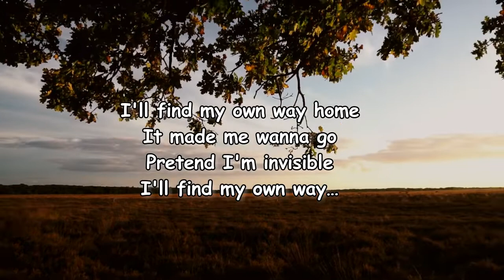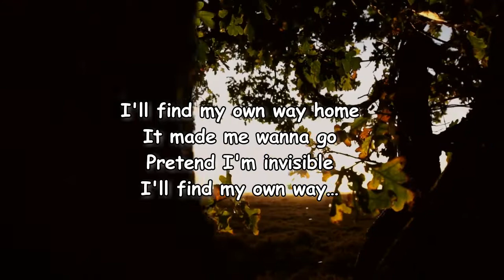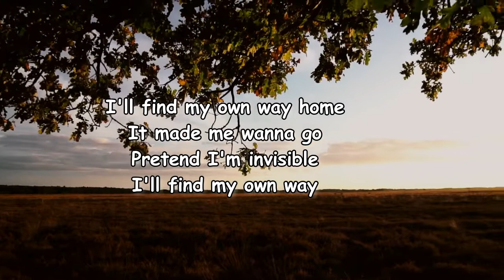Pete Yorn – Elizabeth Taylor Lyrics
Elizabeth Taylor Lyrics:

I was anonymous
Living in Los Angeles
Looking for a merry-go-round
Or a perfect kiss
Why'd you have to go all Elizabeth Taylor on me?

Standing on the corner
Of Motor and National
Seeing everyone for the first time
Irrational
Everyone was planting exotic fruit trees

I'll find my own way home
It made me wanna go
Pretend I'm invisible
I'll find my own way…

Terrified of making mistakes and arranging time
I was always looking for other things on my mind
You had a dream that you said was about me
Silver Bullet and the Ice Capades
You take one next step to another day
It was swirling around you and me

Now…Oh, let's go
Standing on the corner of Motor and National
Oh, let go